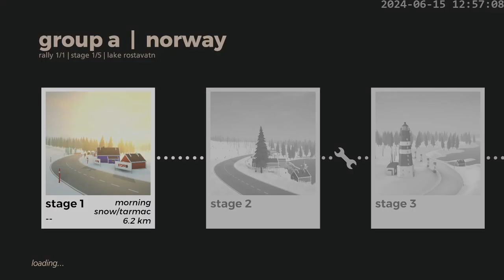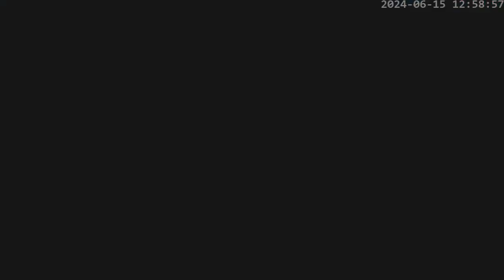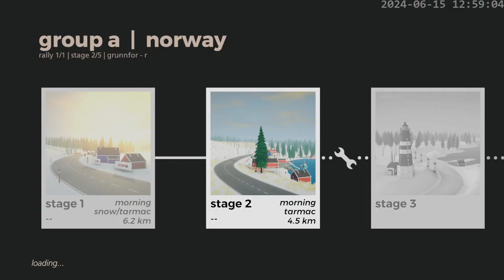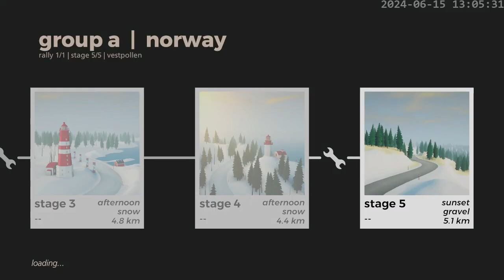[CAT 2024 S4] rally norway | 8:24.223 Drumstick 101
Power Stage 1m41.665 | Second submission